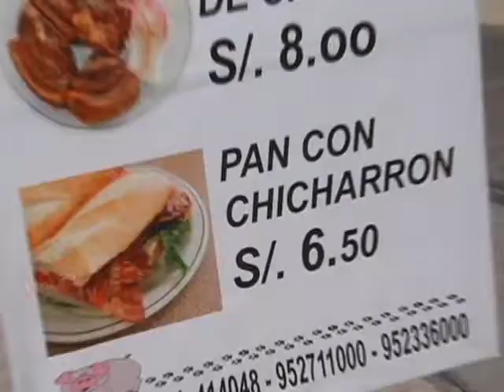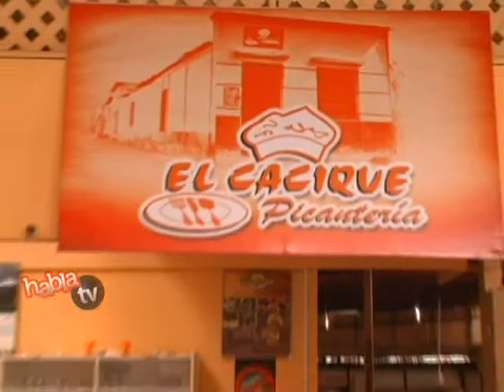HABLA TV - Programa 19 de Julio 2011 - parte 2/4.divx